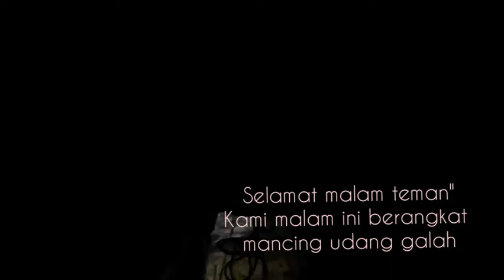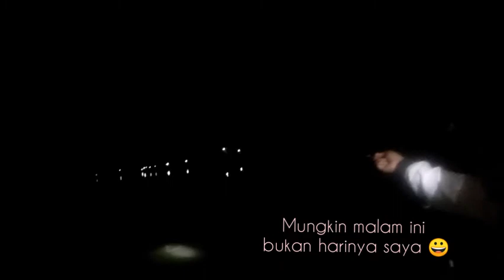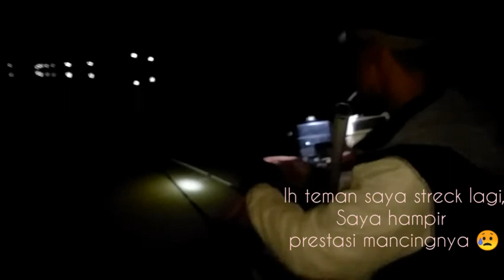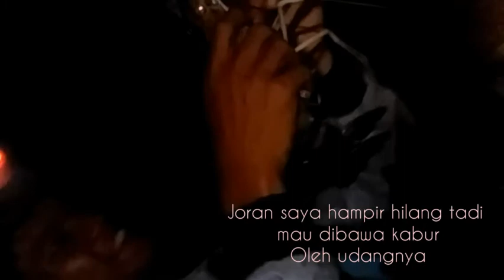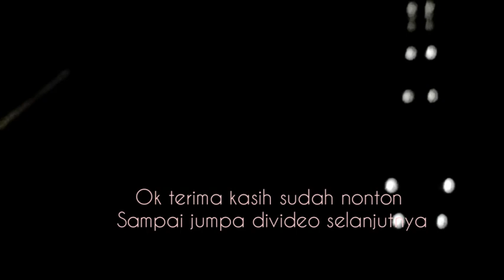mancing udang galah dimalam hari 2021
selamat datang teman" salam joran melengkung
kali ini saya dan teman saya memancing udang galah pakai umpan udang sawah
saksikan keseruan mancing udangnya